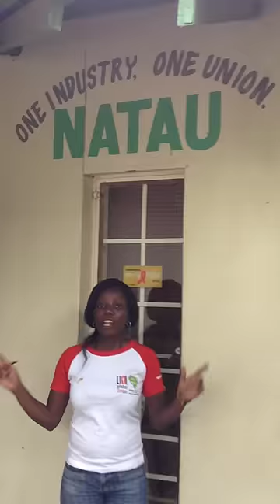First video message from Elsie Ashipala.MOV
Why we're organising security workers in Namibia